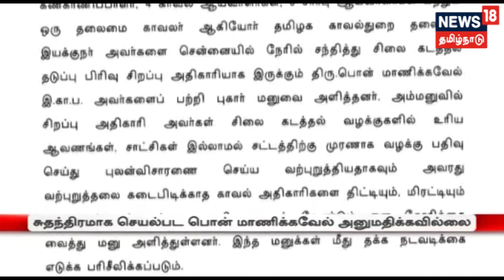எட்டுத்திக்கும் இன்று | Ettuthikkum Indru | 19.12.2018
எட்டுத்திக்கும் இன்று